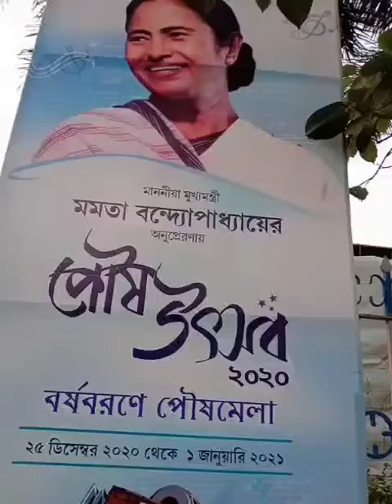২০২০ তে দিদির সাথে ঘুরতে যাওয়ার কিছু মূহূর্ত#poushsankranti